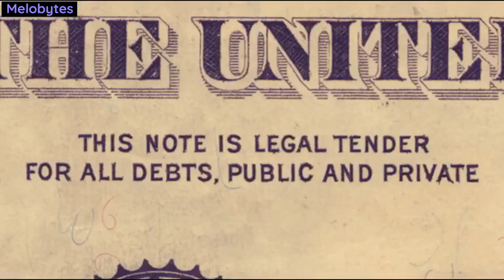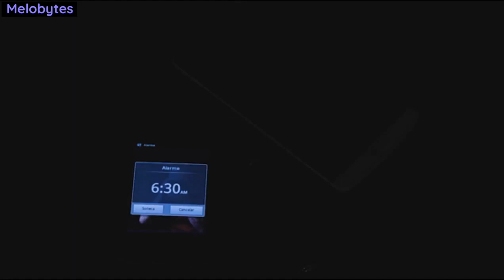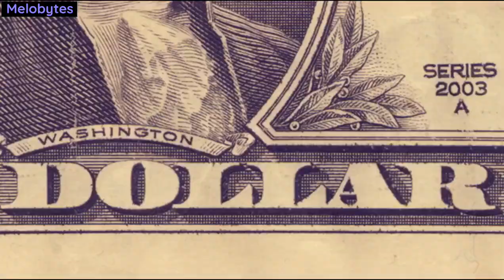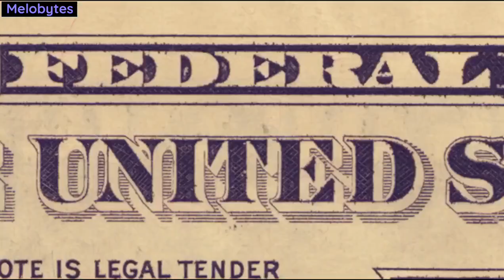Jesus Qué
In the 1990s I was part of an industrial art performance group called Senselesss. We staged large scale immersive happenings, where we played instruments we had made ourselves. These instruments were often very sculptural; large constructions of steel mostly. The group was made up of a core of three to four people, with lots of other people coming and going. Often it was just for one performance, as we tried overcome the boundary between audience and spectacle. We included everyone.

In July 2023 I traveled to Australia, visiting Sydney for the first time in 24 years. This is where Senselesss emerged, developed and disbanded. I visited one of the other key members, Paul. He had an archive which he entrusted to me. Now I am digitizing the archive and this is the first piece I have transferred to computer and produced. We did all our work on analogue equipment. We recorded to tape.

This video above was produced using AI software. The audio was recorded in May 1995 at a warehouse in Redfern, Sydney Australia. Participants include myself, Paul Raymond, Daniel Bracegirdle, Xenith, Simone Bowyer, Alesia Lanham, Bernadette Boscacci and others.